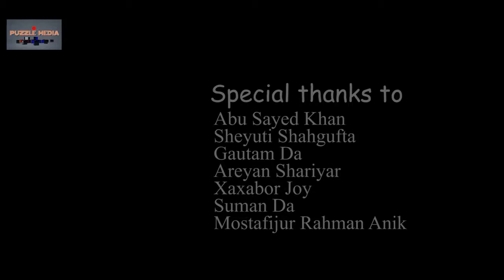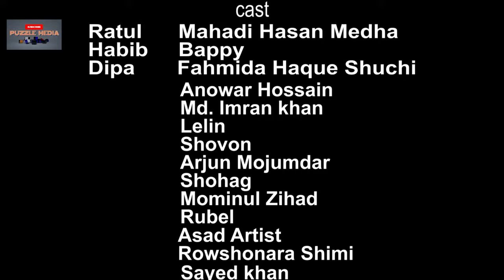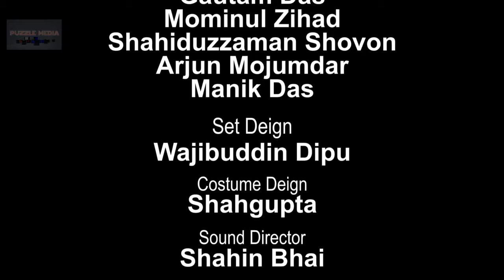🎥Maya Web Series 02 | Puzzle Media Team | Bangla Web Series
Web Series "Maya: the Illusion part- 2
Cast: Bappy, Medha, Shuchi, Anowar Hossain, Imran Khan, Lenin, saif, Arjun, Shohag, Zihad, Rubel, Asad, Shimi, Sayed, Sagor, Tomal, Ariyan, Joy, Shyamol, Manik Das, Moynuddin chisti, Jibon Krishna Boiragi, Voboti Rani, Ruli Das, Toma Das, Swopna Rani Dey, Smriti Di and more.
DOP: Swarup Chandra Dey
Edit & Color: Mainul Islam Bappy
AD: Tawfikul Islam Tomal, Gautam Das, Zihad, Arjun, Manik Das
Set Design: Wajib Dipu
Costume: Shagufta
Technical Suport: Illution Maker
Light: Rubel, Barek, Shahadat
Sound: Prince